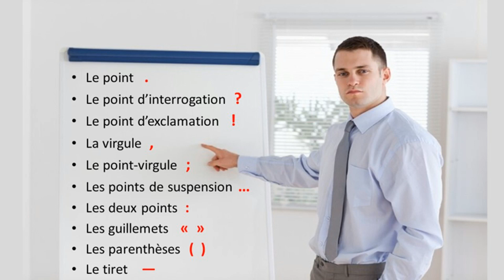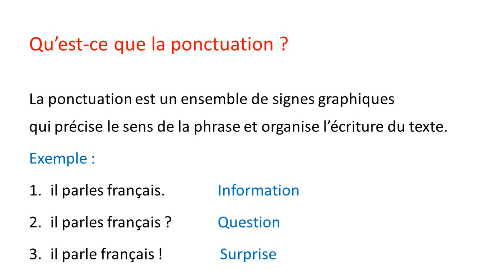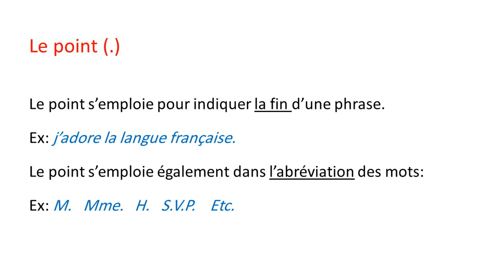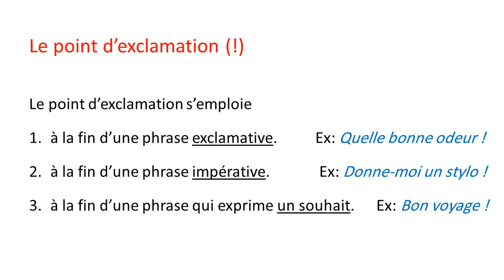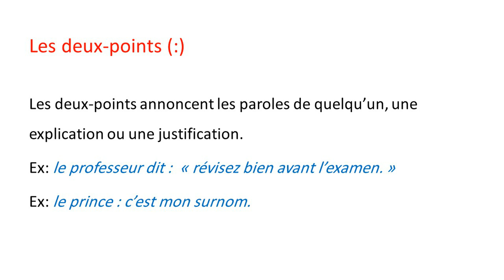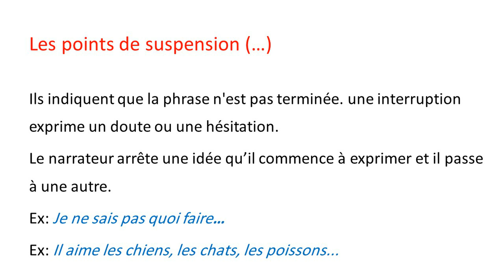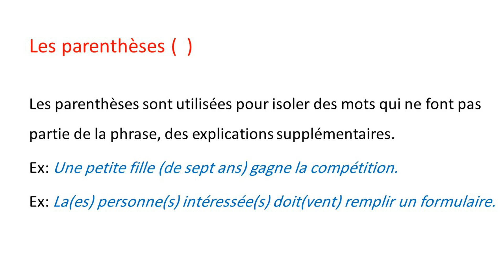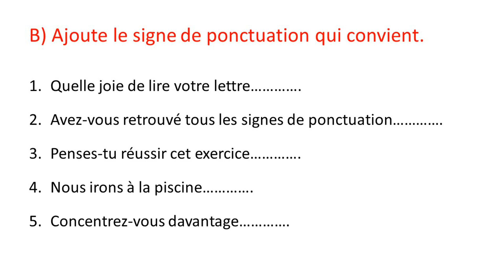la ponctuation en français - leçon et exercices - تعلم الفرنسية - علامات الترقيم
La ponctuation est un ensemble de signes graphiques qui précise le sens de la phrase et organise l’écriture du texte. تعلم الفرنسية - علامات الترقيم